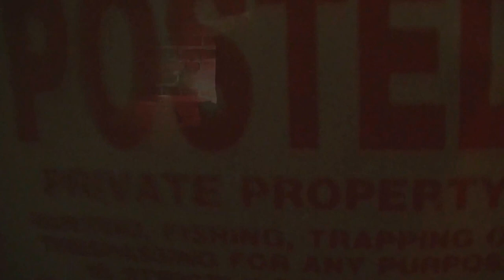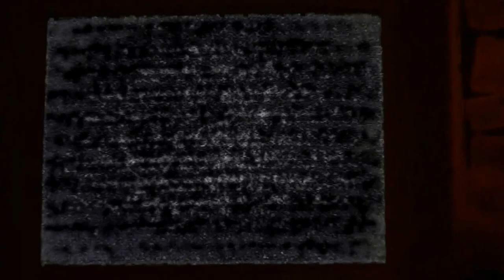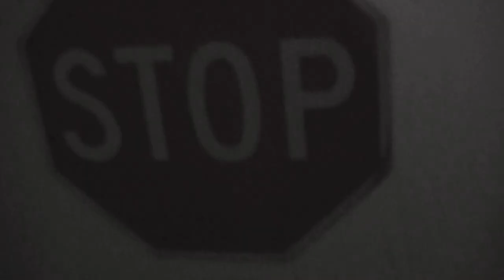Guillotine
Video Technology Project